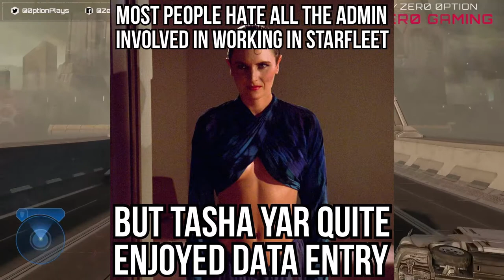Bolo Tank Lore: Operator Identification Syndrome | Sci Fi Lore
This week we discuss Operator Identification Syndrome

Please, If you are in a position to, Consider Donating to Carter's Forever Rescue and Sanctuary

Interact with us Here!